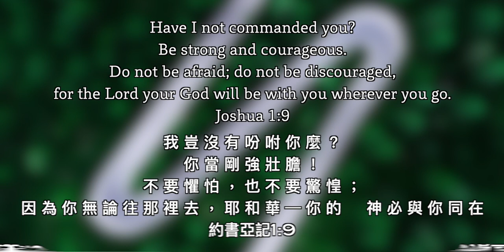We go Tree Climbing!!! (大寶二寶三寶四寶攀樹去！！）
Hi!!!😀
We recently went tree climbing and we really had a great experience!!
Help us to share and like this video!!! It will mean a lot to us.
Video filmed and edited by: Joshua Yang.  @JoshuaYangOffical
Visit our music channel  @StarttheMusicOfficial
If you have read to here so far. Congratulations!!!🎉 Go give yourself a nice snack.
嗨!!!😀
我們最近去體驗攀樹真的很好玩
如果你有你有攀樹的經驗可以在留言板上分享
影片拍攝剪輯:楊竣晴  @JoshuaYangOffical
歡迎觀看我們的音頻道  @StarttheMusicOfficial
如果你有讀到這裡恭喜!!!🎉